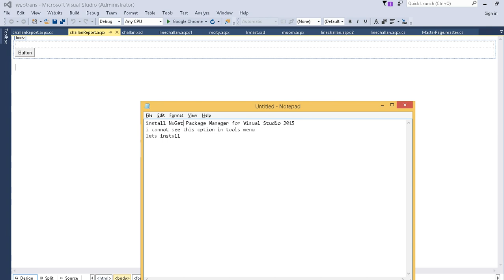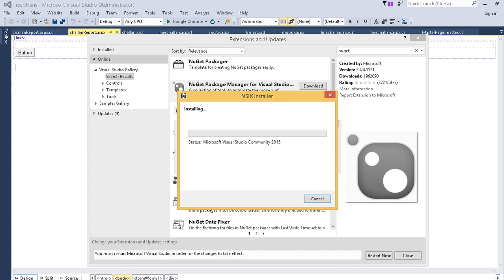install NuGet Package Manager for Visual Studio 2015